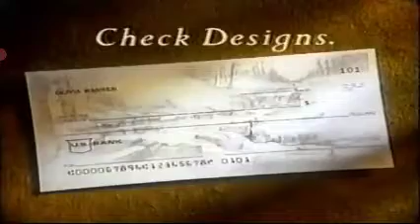US Bank Check Designs 1992 Commercial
I am going to make a change of the premiering time on the channel from Mondays - Saturdays at 9am MT (8am PT/10am CT/11am ET) instead of 6am MT because we need to grow our subscribers much better at a later time instead.

I don't steal videos; I have to make clips for it because I wanted to learn about the, Pacific Northwest and show you my Pacific Northwest Nostalgia Commercials from 50s, 60s, 70s, 80s, 90s, 2000s and 2010s when it comes up on any other Pacific Northwest Commercials soon.